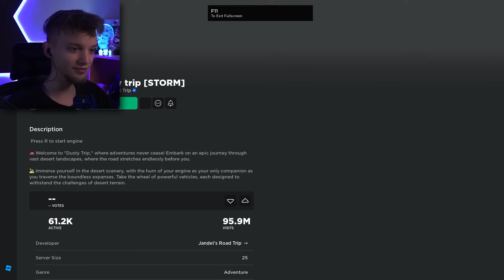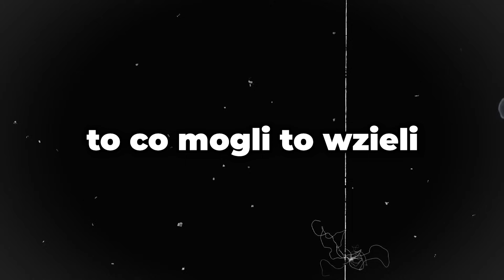Dusty Trip w Roblox, czyli jak przejechaliśmy 5km